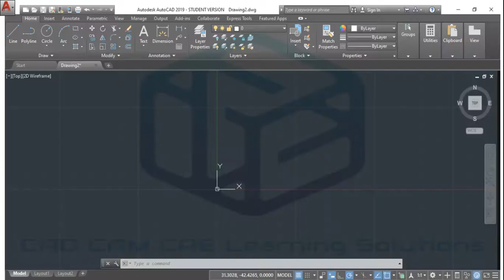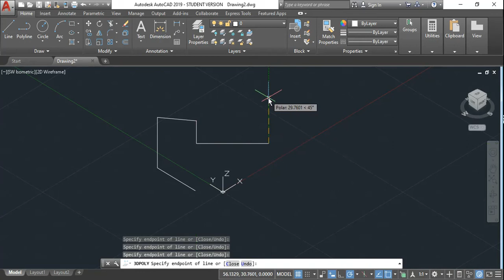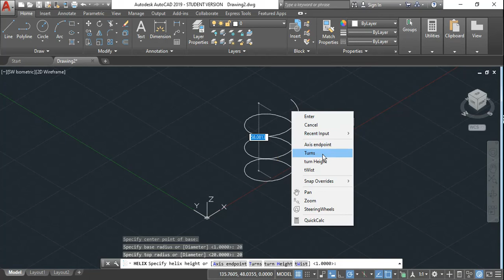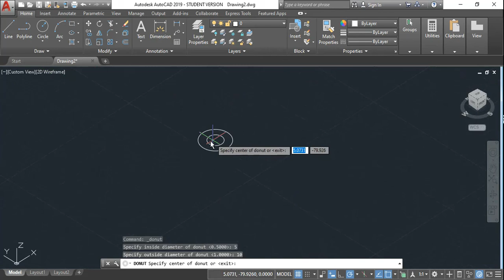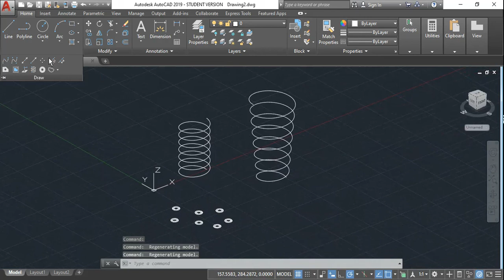16- AutoCAD Tutorial For Beginners- 3D Polyline, Helix, Donut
AutoCAD Tutorial for Beginners - 16

3D Polyline, Helix, Donut